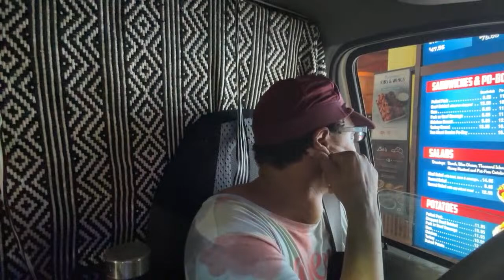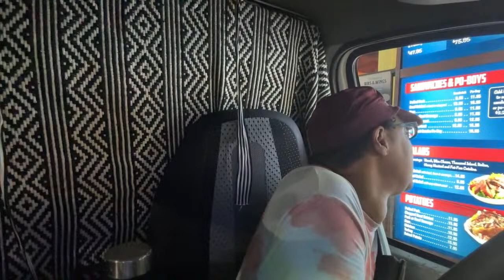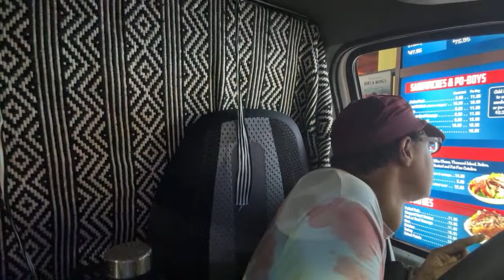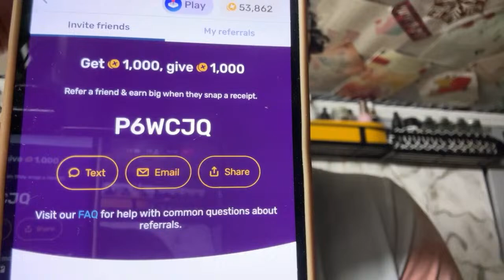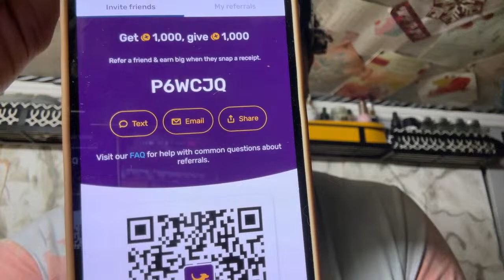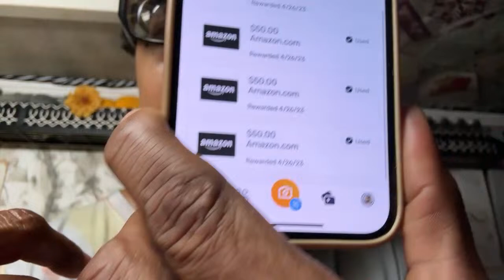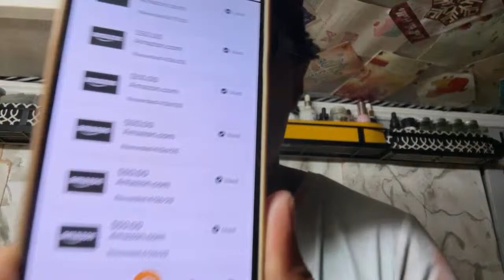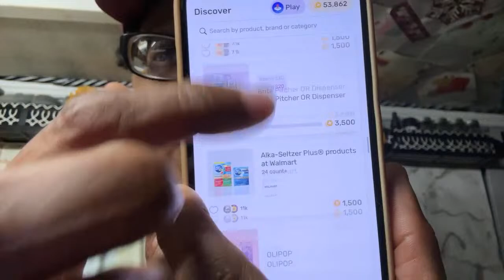🔴 City Van Dwelling || Surviving In A Van In The Summer, Dinner Mukbang